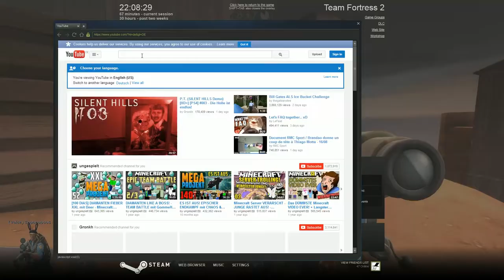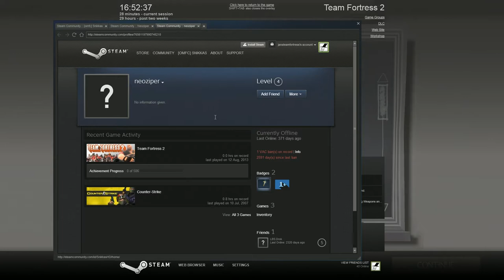TF2: Stuff you dont do: YouTube Kids and Hackers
Hello beautiful people around the web!

This is just a little video as a gap filler, since i havent done that much lately - next video i will be working on is another MvM guide to provide even more basics due to the lack of knowledge of the majority of players in Tf2.

Why dont you Join my Steamgroup?

Recorded with: AVerMedia - Live Gamer HD: